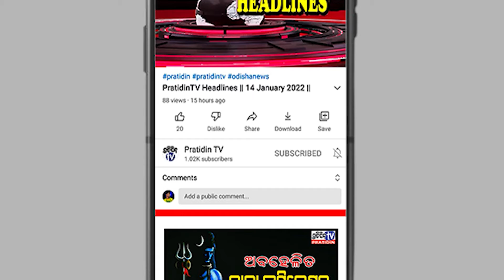ରଥଯାତ୍ରା ପାଇଁ ପୁରୀରେ ପହଞ୍ଚିଲା କତା ଦଉଡ଼ି..